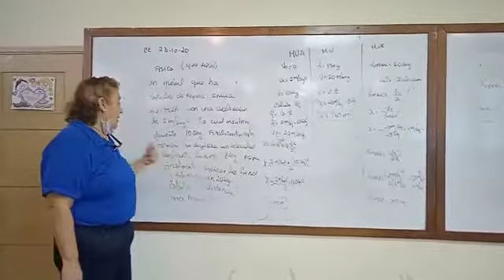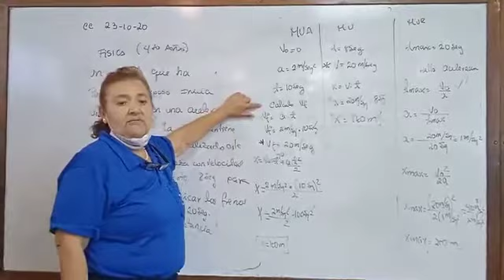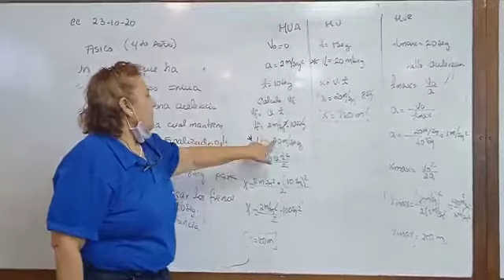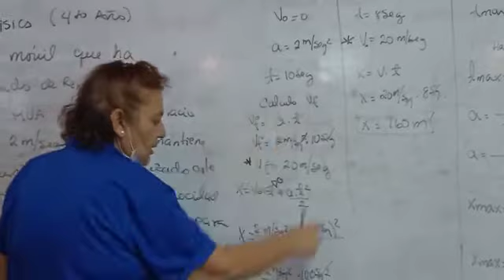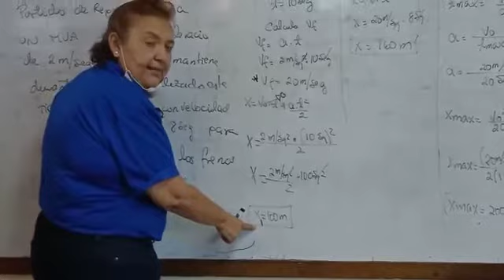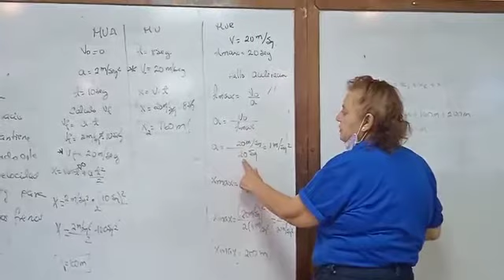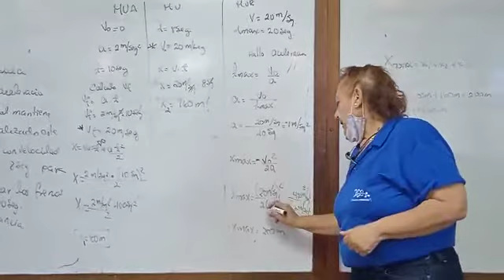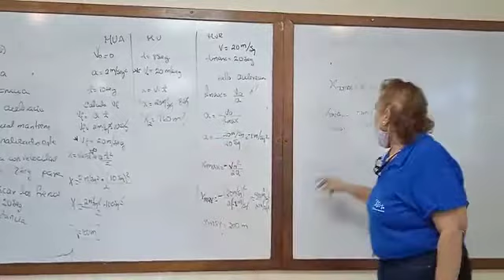Prof. Ana María Rivas - Física 4º Año - Parte 2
Física 4º Año - Parte 2